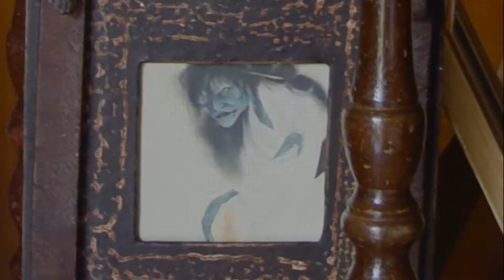Circuit court 2021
Circuit Court est une opération qui remplace cette année la quinzaine des éditeurs en librairie. Des maisons d'édition sont invitées à se rapprocher d'une librairie pour y présenter un auteur ou son catalogue. Cette année nous nous sommes associés à la librairie Papyrus à la Ferté-Bernard (72) et pour l'occasion la municipalité nous a ouvert les somptueux locaux de l'ancienne bibliothèque, un bel hôtel particulier... Inutile de préciser que nos histoires de fantômes y étaient à leur place !